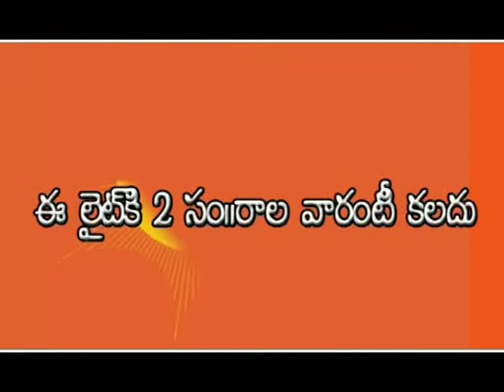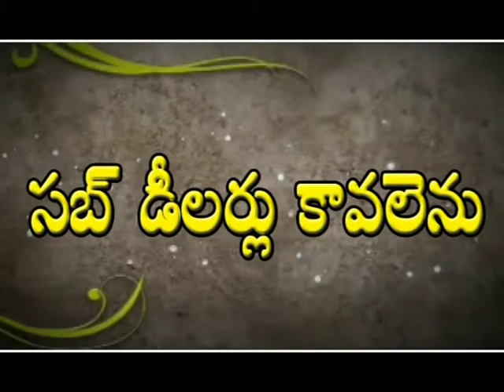D.light solar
solar power.emergency lights